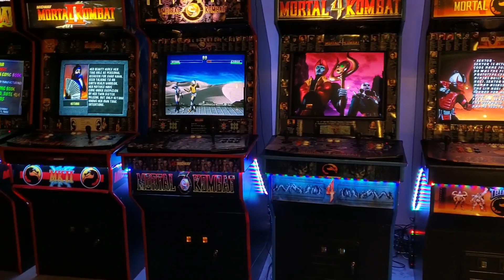Killer Instinct 2013, MK9, MKX, MK11 Arcade Machines: MK1 Reboot coming soon...